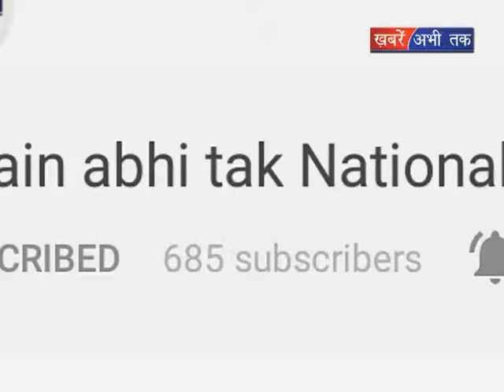यूथ बीजेपी की बाइक रैली || Khabrain Abhi Tak Live